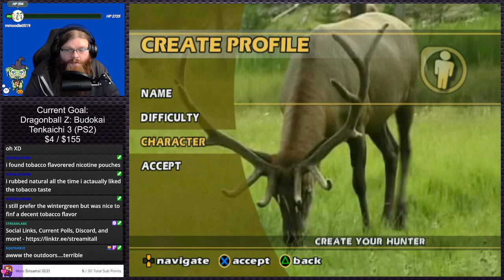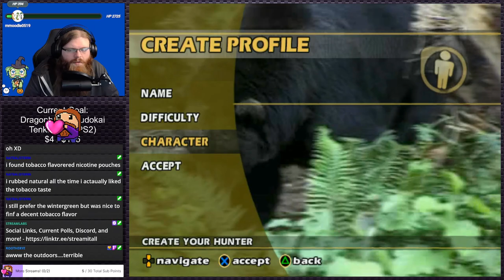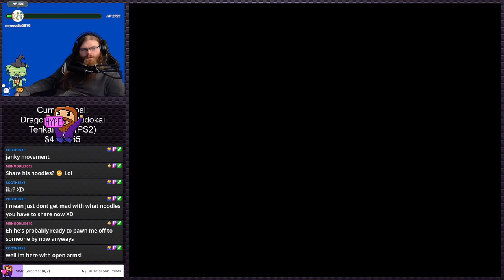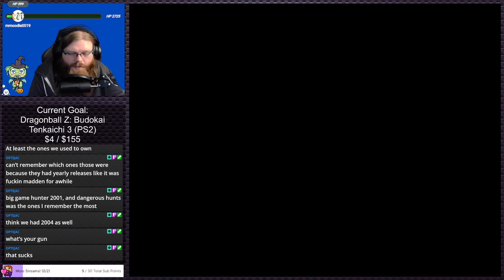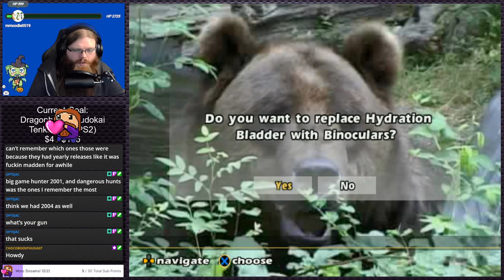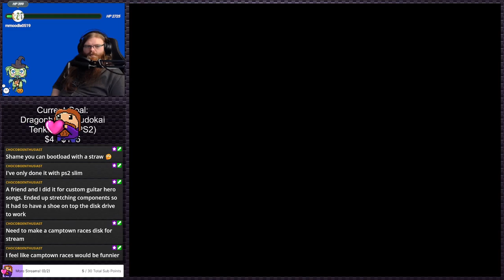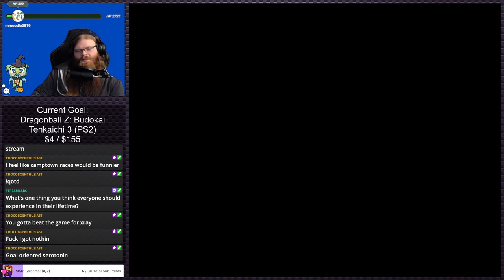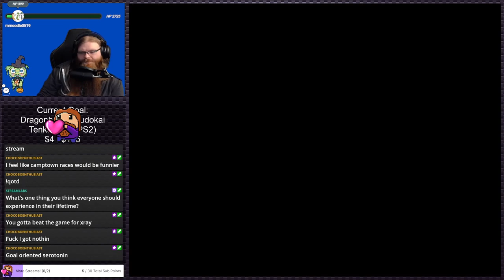Cabela's Outdoor Adventures (2006) | PS2 Gauntlet #240 (Twitch VOD)